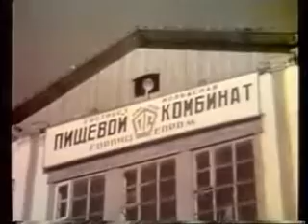Пищевой комбинат организовали в Магадане 25 апреля 1945 года